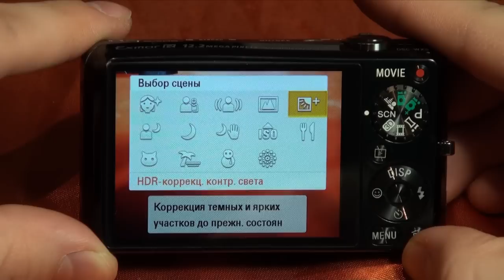HDR в Cyber-shot DSC-WX5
Режим «HDR» (High Dynamic Range) — это специальная функция Вашего фотоаппарата, позволяющая получать более качественные снимки даже в тяжелых условиях съёмки. В этом режиме камера делает несколько кадров с различными настройками и автоматически склеивает их в один. В итоге у Вас получается фотография с хорошо проработанными тенями и, в тоже время, не пересвеченная в светлых участках изображения.

В видео-эпизоде рассказывается о том, как работает эта функция, какие кадры позволяет получить, а также на какие моменты настройки фотокамеры следует обратить внимание.